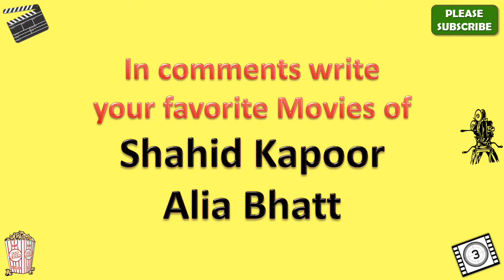Udta Punjab Star Cast, Actor, Actress and Director Name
Udta Punjab Cast

Udta Punjab star cast is very amazing but however future will tell whether this cast list is good enough to make this movie a super hit or not.

Udta Punjab movie cast includes Shahid Kapoor, Alia Bhatt, Diljit Dosanjh, Kareena Kapoor, Satish Kaushik, Suhail Nayyar, Prabhjyot Singh, Satwant Kaur, Manav Vij and if you have such names in your movie than you can expect positive results on box office.

Earlier Udta Punjab Cast name in movie was not clear to me but after thorough search I got this star cast name list and I was surprised to see such lovely team of this movie.

Main attraction of this casting is Udta Punjab actress name and also Udta Punjab actors name as well.

In this video, I also added Udta Punjab directors name as well.

You can easily get all the details of complete Udta Punjab star cast through wiki but here in my video you will be able to see every detail including director name of Udta Punjab and music director or composer of this movie as well.

I am sure this Udta Punjab star cast list video will give answer of your all queries.

If you have any query about Udta Punjab heroine name or hero name than you can ask me through below comment section.

There is very interesting theory behind Udta Punjab Characters name and through this video you will also know their real name as well.

So this is the Udta Punjab full cast or all cast for you guys.

In this video we will also tell you Udta Punjab Release Date.

I must say that Udta Punjab casting is really amazing and I am looking forward for this kind of starcast again.

Along with Udta Punjab movie actors names you can also search for other movies star cast names through my youtube channel.